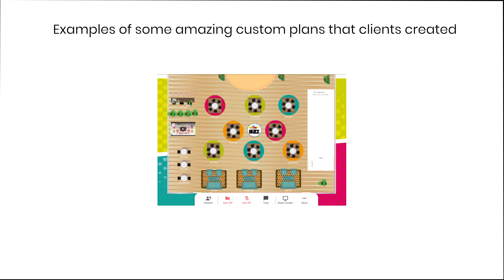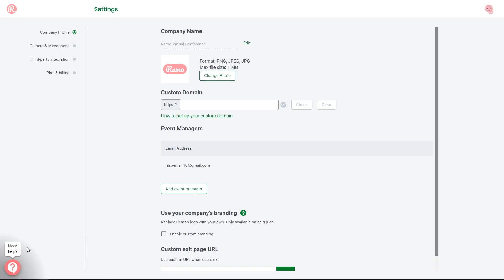How to customize your Remo virtual events! (2020)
Join our vibrant Remo Revolution Community for Virtual Event Hosts to gather and exchange ideas, best practices, and experiences about creating and hosting online events

Welcome to Remo! Remo is a virtual event platform that focuses on building authentic relationships by providing an immersive virtual space for people to host events, connect and network with each other. In this tutorial, we will show you how to customize Remo virtual events on Remo conference!

There are 4 ways to customize your events:
1. Floorplan
    - You can use Remo defaults
    - or design your own
    - Upload your designs through 'Need help?'
2. Billboard
3. Company Branding
4. Custom Domain